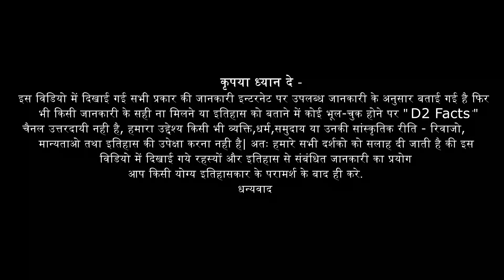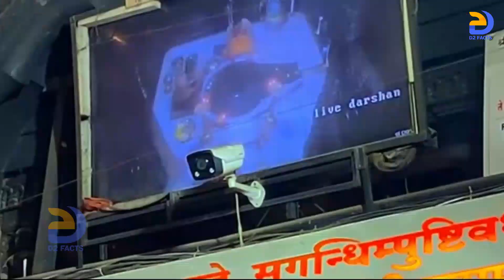त्र्यम्बकेश्वर मंदिर के अन्दर के लाइव दर्शन😲 एक बार जरुर देखे! | Trimbakeshwar Temple Hd Video | D2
दोस्तों आज हम आपको श्री त्र्यम्बकेश्वर धाम मंदिर के लाइव दर्शन करवाएंगे साथ ही आपको बताएँगे मन्दिर का इतिहास और इससे जुड़े बहुत सारे रोचक facts जिन्हें देखकर आप विडियो को लाइक और शेयर तो जरुर कर देंगे!

Trimbakeshwar Live Darshan: त्र्यम्बकेश्वर मंदिर का अद्भुत रहस्य || Trimbakeshwar Temple Mystery in Hind
Trimbakeshwar Jyotirlinga is situated on the banks of the river Godavari and the legend says that this temple marks the origin of the river as well.

trimbakeshwar
trimbakeshwar jyotirling
Facts About trimbakeshwar Temple
trimbakeshwar mandir
trimbakeshwar jyotirling darshan
trimbakeshwar jyotirlinga
trimbakeshwar live

Trimbakeshwar Jyotirlinga, Trimbak, Maharashtra
त्रियंबकेश्वर ज्योतिर्लिंग के हैरान कर देने वाले रहस्य । Trimbakeshwar Shiva Temple
Trimbakeshwar| Godavari River Origin| Bhramagiri trek| Trimbakeshwar Temple Nashik India